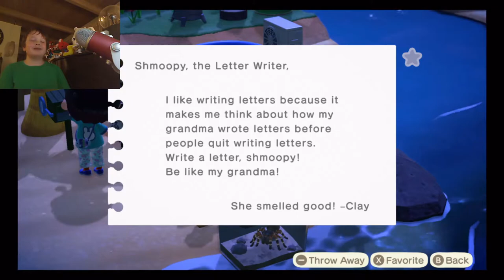Jack's Junction - Animal Crossing: New Horizons - Let's Play - Episode 98: Goliath Beetle Hunting